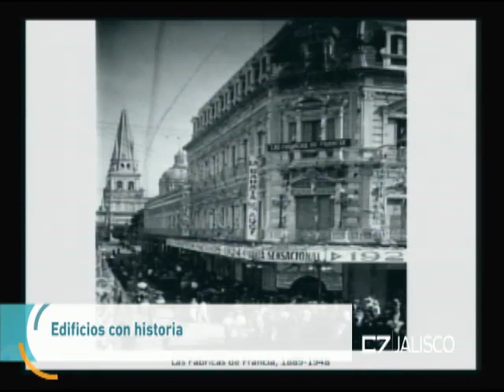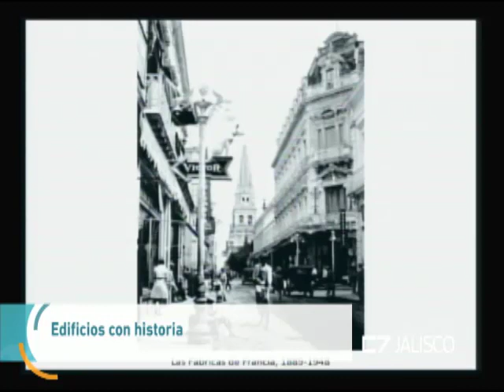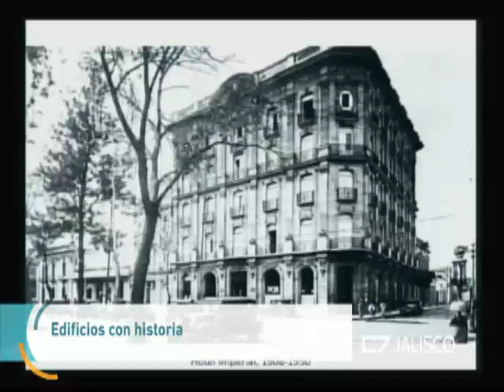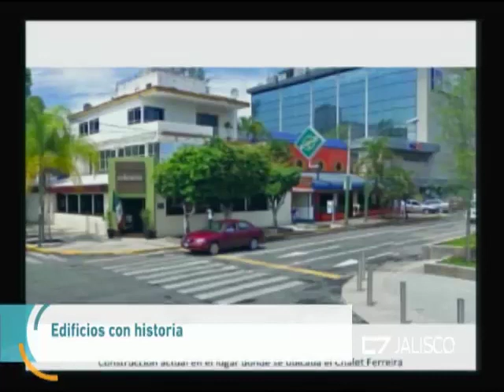Entrevista Arq Carlos Correa, Profesor investigador de la UDG 04 de diciembre de 2017